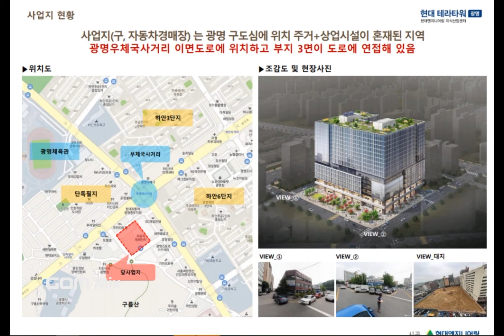광명현대테라타워지식산업센터분양중(평당800-900만원대)/독산역 도보 20분/ 인천2호선독산연장선예정(도보 2분, 우체국사거리역),정다운공인중개사사무소 010 5015 7431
광명현대테라타워 지식산업센터분양중
- 주소 : 경기도 광명시 하안동 303번지외 3필지
- 평당 800-900만원대)
- 상가시설 및 창고(450만원대)도 분양중
- 연면적 3만평 / 지하5층-지상16층까지
-  독산역 도보 20분/ 인천2호선 독산연장선예정(도보 분, 우체국사거리역 70M)
- 가산,구로, 금천,광명,시흥 접근용이
-  강남순환도로,수원광명고속도로,서해안고속도로,제2경인고속도로 5KM범위내
- 가산디지털단지,구로디지털단지 바로 인접
- 일반투자자도 투자가능(주택수 미포함 / 안정적인 임대수익)
- 반경1KM범위내 2만2천세대 배후
- 하얀2지구(5400세대) /  구름산지구 개발(5100세대, 2025년까지)